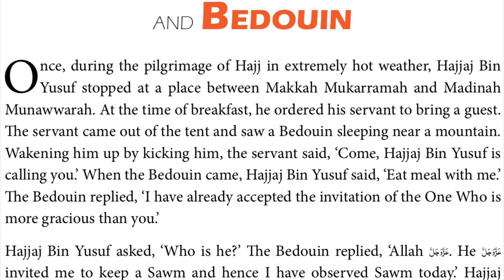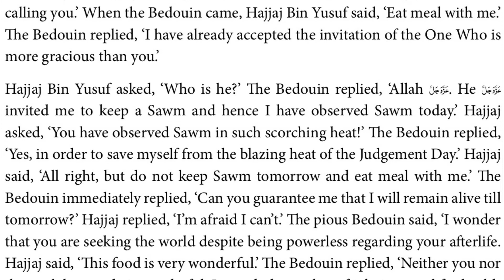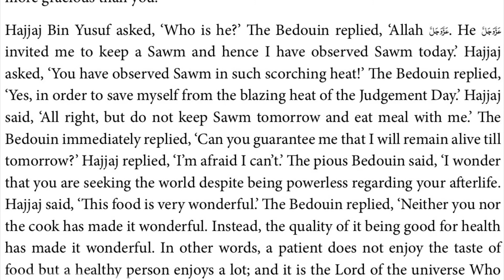Parable # 074 (Hajjaj Bin Yousuf And Bedouin)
Parable # 074
Hajjaj Bin Yousuf And Bedouin

Playlist Introduction

130 Parables of devotees of Rasool صلى الله عليه وسلم

39 parables are about the people who humbly visited Madina Munawwara
12 parables are about Imam Malik’s Love for Beloved Rasool صلى الله عليه وسلم and Madina
42 parables are about the people who went for pilgrimage
04 parables are about the Islamic Sisters Love for Beloved Rasool صلى الله عليه وسلم and Madina
17 parables are about the Sunni Islamic Scholar's Love for Beloved Rasool صلى الله عليه وسلم and Madina
07 parables are about the JINS
09 parables are about the Animals